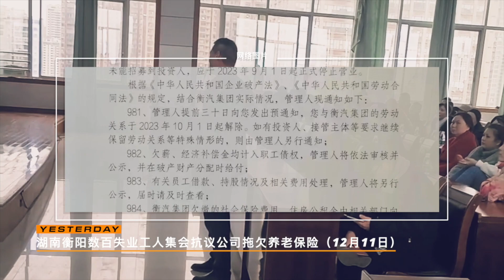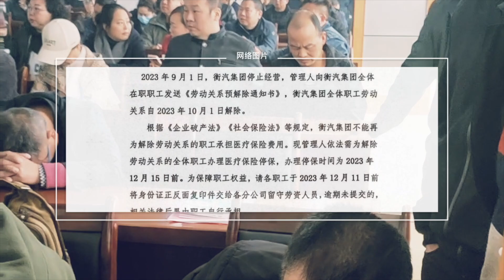湖南衡阳数百失业工人集会抗议公司拖欠养老保险（12月11日）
当地时间周一，湖南省衡阳汽车运输集团有限公司的数百工人发起了一场维权行动，要求集团补缴养老保险金，并对失业工人做出合理赔偿。工人们聚集在公司总部外，身穿印有“衡汽集团还我养老保险金”等字样的红色马甲，要求公平对待失业工人群体，现场有大量警察戒备，但未发生冲突。维权工人通过社交媒体称，衡汽集团已经有长达5年没有为工人缴纳社保了。还有工人表示，由于公司破产，导致自己失去了工作，但未得到应有的补偿和支持。已于今年9月宣布破产到湖南省衡阳汽车运输集团有限公司创建于1950年元月，2000年7月改制为股份有限公司，2004年底通过ISO9001国际质量认证。高峰时曾有在职员工4000多名，客货车辆1300余台。集团公司下设22个二级机构，拥有18个客货车队，11个保养场，2个一级客运站，7个二级客运站，40个区乡站，分布于衡阳市区及所辖的7个县。客运线路覆盖湖南、湖北、广东、广西、海南、云南、江西、浙江等省区。